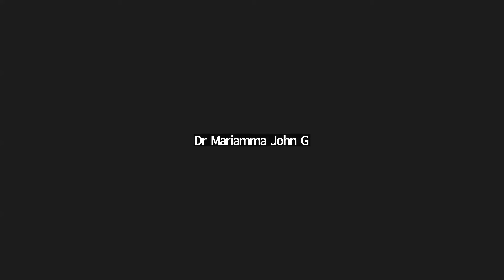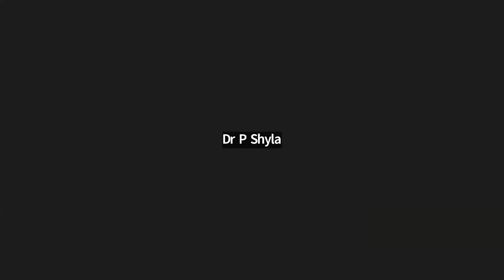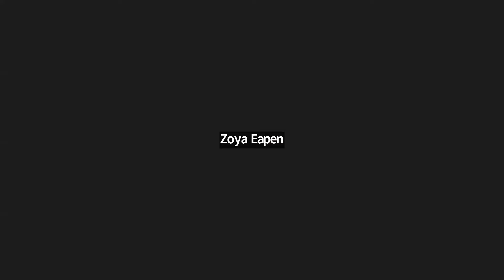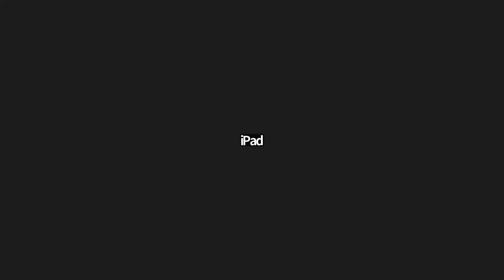INTERNATIONAL FORUM FOR PROMOTING HOMOEOPATHY [ IFPH ] -1289 Dr. SHANTHA CHANDRAN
ഡോ ശാന്താ ചന്ദ്രൻ ഡിഎച്ച്എം എസ്സ്* ശാന്ത ഡോക്ടറോടൊപ്പം
ചോദ്യോത്തര വേള     9 - 10 pm   [MALAYALAM